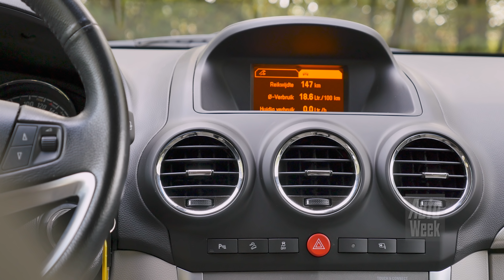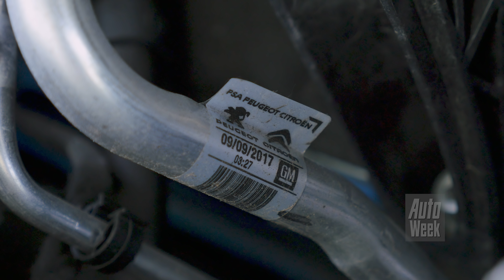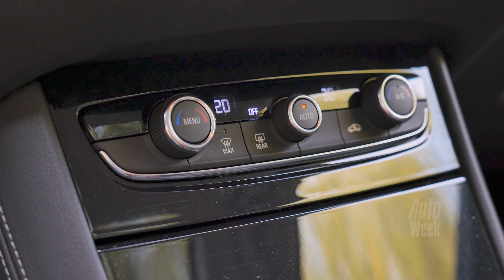Opel Grandland X - Opel Antara - Oud & Nieuw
De stamboom trekken van de Opel Grandland X, is een ingewikkelde taak. Het wordt direct duidelijk dat de SUV-familie van Opel een samengesteld gezin is. De Antara (2007 – 2013) heeft een geheel andere moeder dan de Grandland X. De eerste is namelijk een overduidelijk General Motors-product, waar de Grandland X is voorzien van PSA-genen.